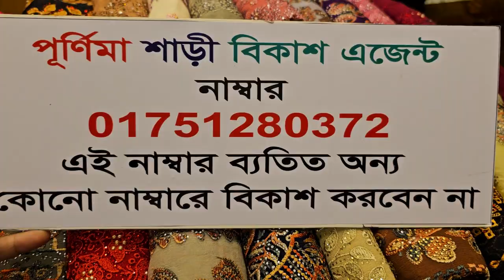Pakistani luxury sipon barish party dress collection unlimited....